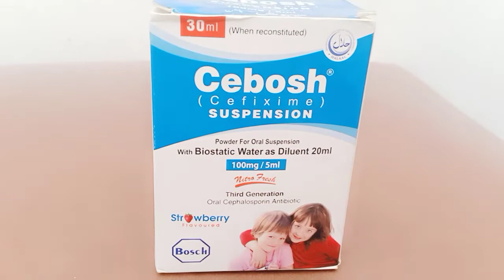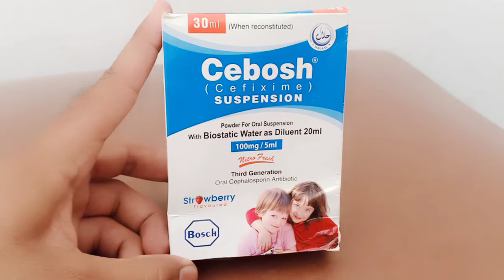Cebosh cefixime suspension 100mg 5ml ues and banefit sedafct details full Urdu vadeo